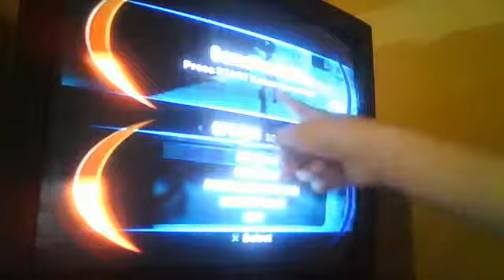time splitters feuter perfect mister giggles attack (2 players)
me and my cuzin were playing time splitters and we had idea all mister giggles and two red team playing.